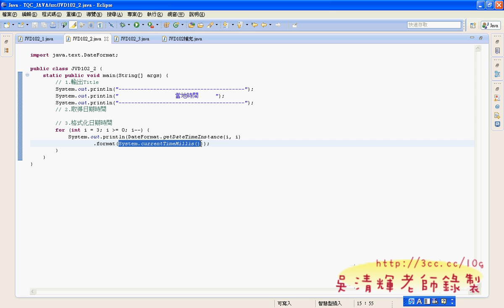07 102題如何更快速取得日期